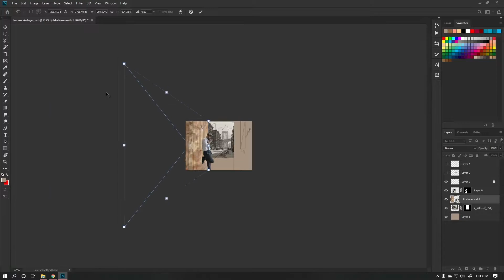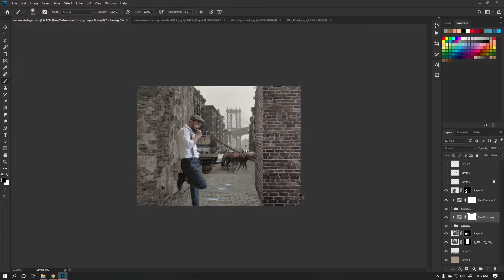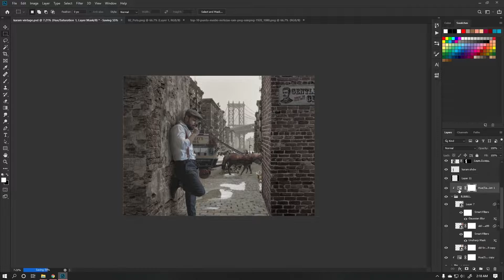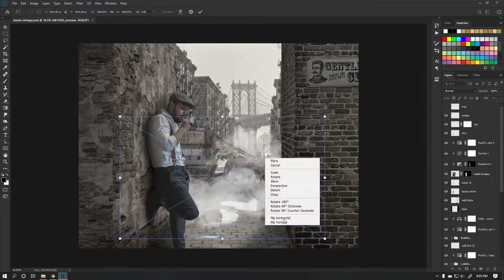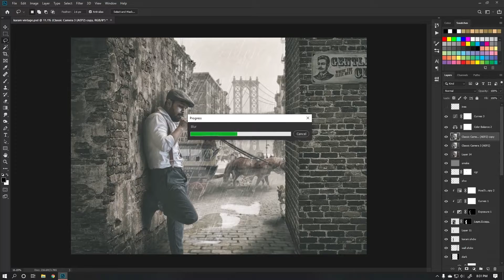Speed art photoshop manipulation | VINTAGE DREAMS